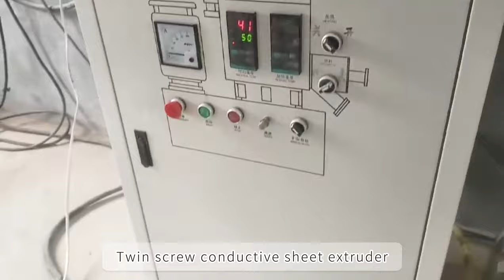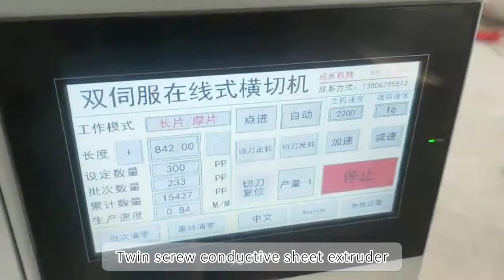Twin screw conductive sheet making machine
Follow me for more information about the plastic machinery industry.